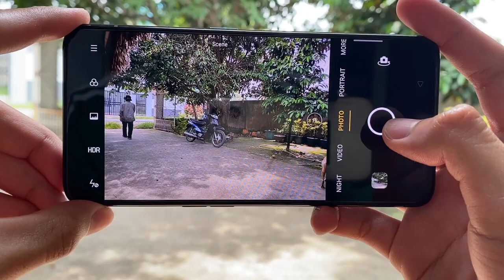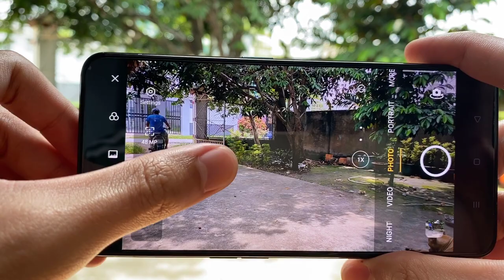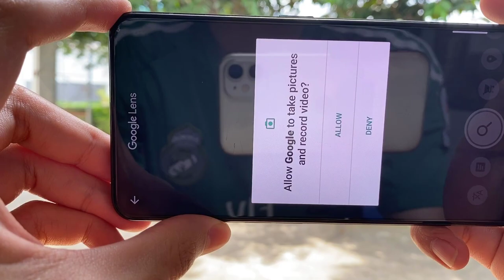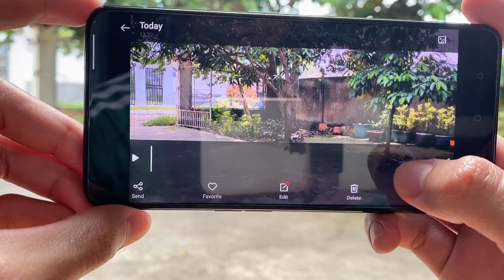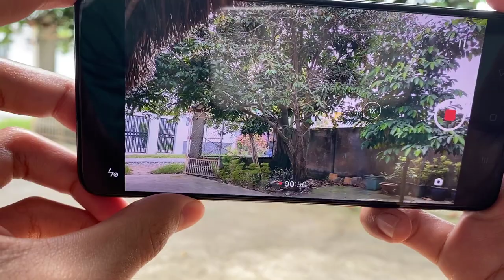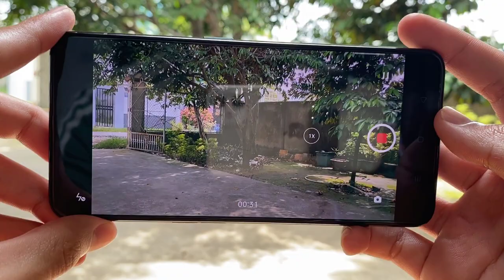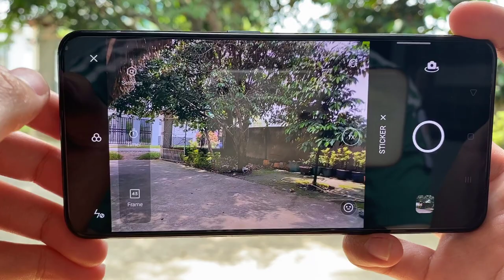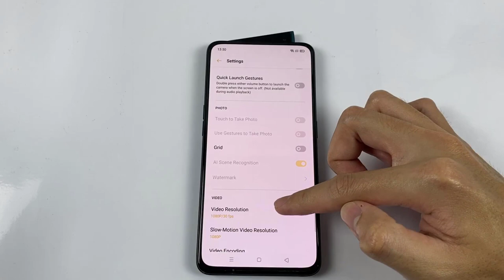OPPO Reno Camera Test | 4K 30FPS, 48MP, NIGHT, SLOW-MO, EXPERT, PORTRAIT, TIME-LAPSE, CAMERA MODES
Full brightness, battery consumption when gaming for 10 minutes:
Hareset Phone:
Charging Test:
**Spectification OPPO Reno**
Display:  AMOLED, 6.4", Full HD+
OS:  Android 9.0 (Pie)
Main camera: 49 MP & 5 MP
Selfie camera: 16 MP
CPU: Snapdragon 710
GPU: Adreno 616
RAM: 6 GB
Storage: 256 GB
Battery: 3765 mAh, with fast charging

00:00 | INTRO
00:29 | PHOTO
02:17 | 48MP
03:40 | SETTINGS
04:26 | CAMERA MODES
05:11 | NIGHT
05:30 | VIDEO
12:11 | PORTRAIT
12:36 | SLOW MOTION
13:58 | STICKER
14:16 | TIME-LAPSE
14:24 | EXPERT
15:07 | PANORAMA
15:19 | FRONT CAMERA